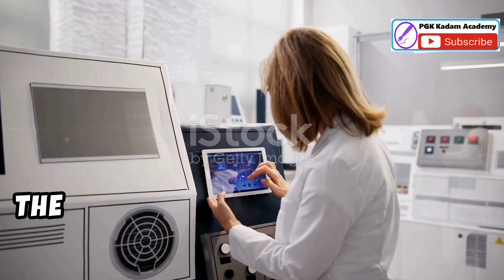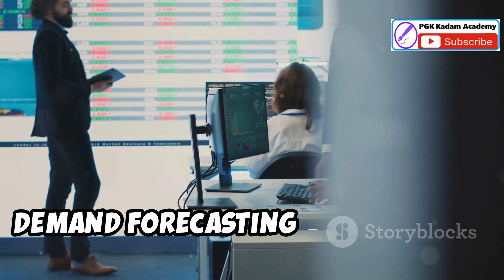Master Production Scheduling (MPS)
Production Planning and Control (PPC)
(PPC, Aggregate planning, Capacity Planning, MPS, Forecasting Techniques)

*Unit 4: Production Planning & Control*